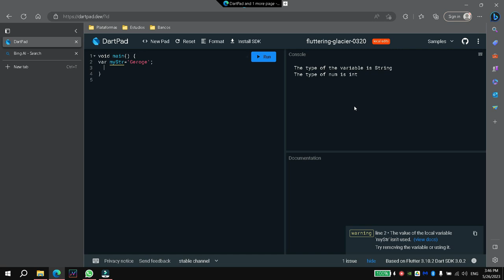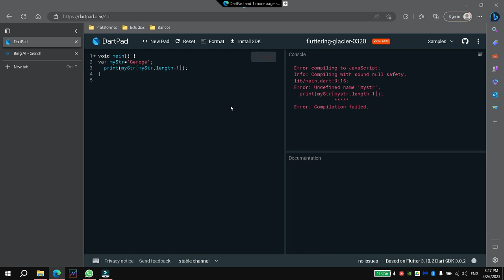Obtener la última letra de una cadena de caracteres en dart